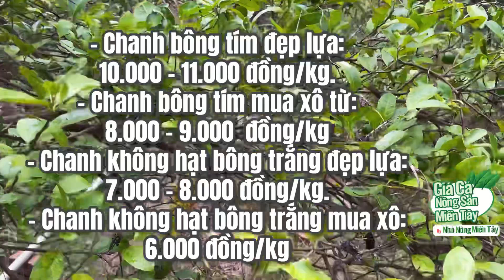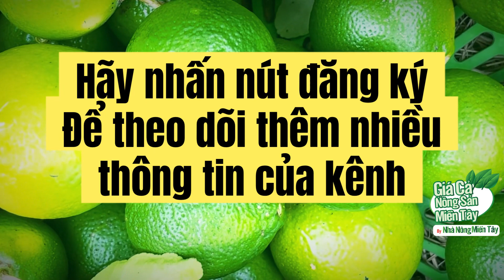Giá chanh hôm nay ngày 08.06.2023